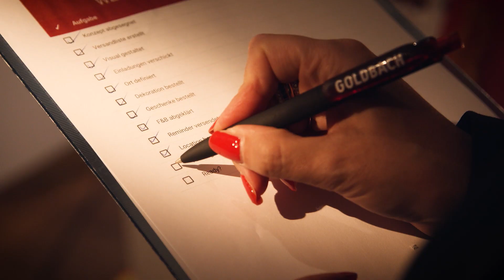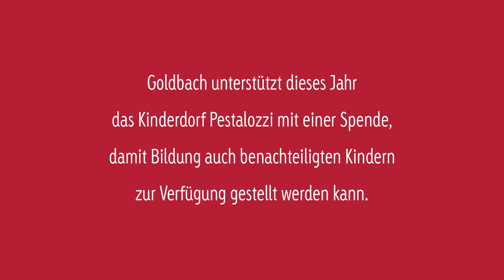Merry Goldmas - Schweiz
Goldbach wünscht allen Kunden, Partnern und Mitarbeitern Merry Goldmas.